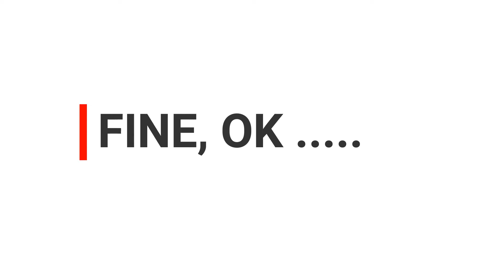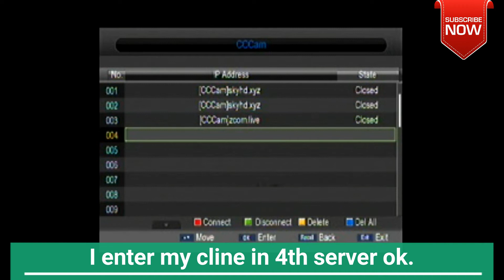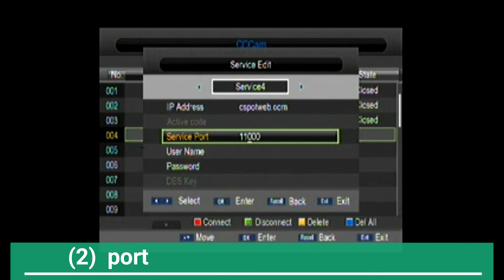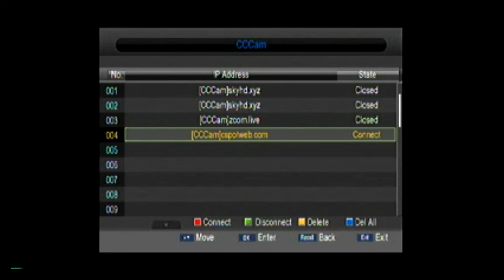How to play and watch Urdu 1 channel complete method with satellite information